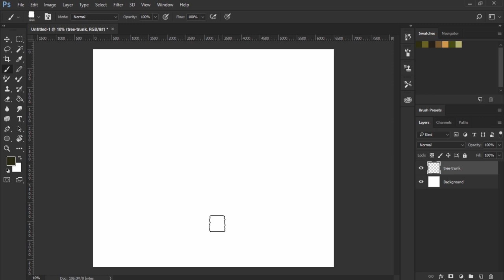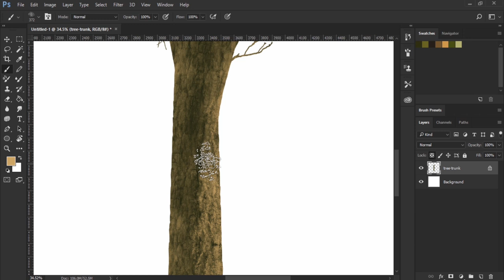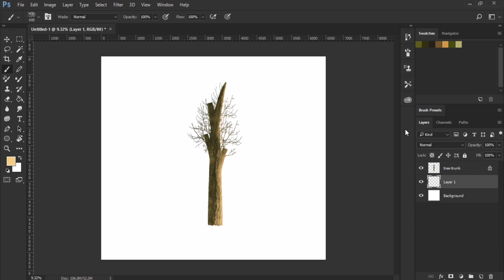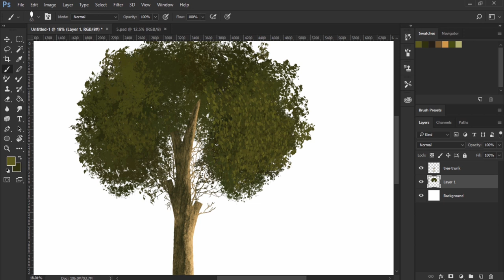How to Paint a tree with Foliage Brushes - Photoshop Tutorial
in this video i will show you how to Paint a tree in photoshop completely from scratch.
You can use it to create realistic landscape as often as you like!